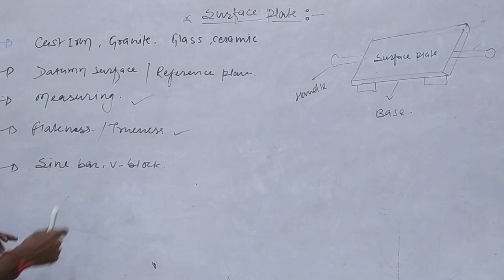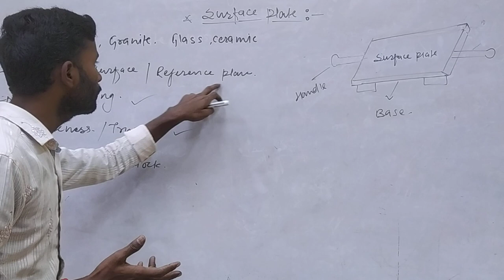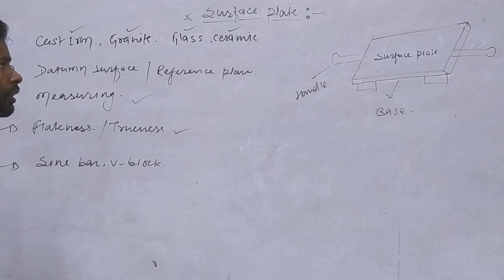Workshop Laboratory: Fitting Shop Lecture 03 ( Introduction of Surface Plate)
In this lecture series, we have discussed the calculation and laboratory related to the workshop technology. Workshop Laboratory: Fitting Shop Lecture 03 ( Introduction of Surface Plate)